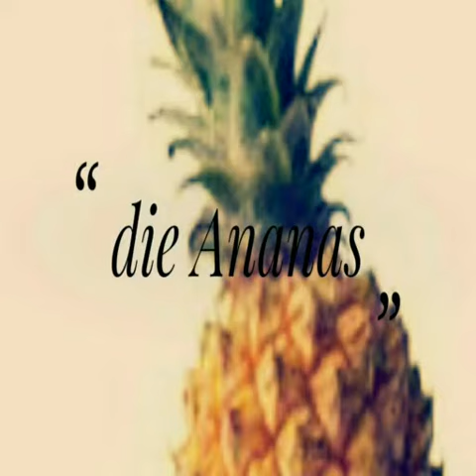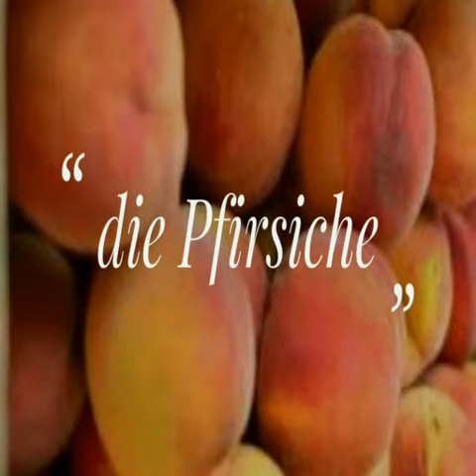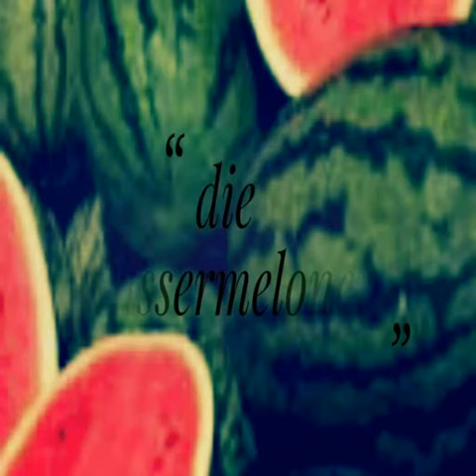Deutsch als Fremdsprache A1.2.1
Thema: das Essen
Obst (1)